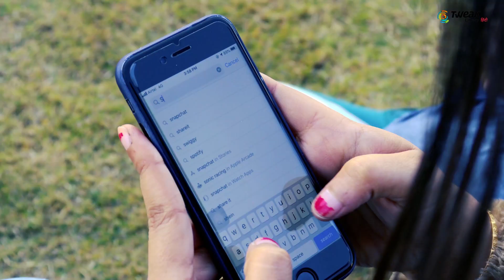Dost Ki Yaari, Padi Pyar Pe Bhari | Viral YouTube Video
Dosto ek bar hum aapke liye lekar aaye hai aapke liye ek or funny tech video. Is funny video aapka manoranjan bhi krega or sath hi aapko mobile me storage full hone pr kya kre is smasya se bhi nijat dilayega. To dosto is video ko pura dekhe or agar aapko pasand aaye to Like ke gray button ko dabakar blue kr de. Sath hi is funny video ko apne dosto ke sath share kre jis se vo bhi maza le ske. Dhanywad.